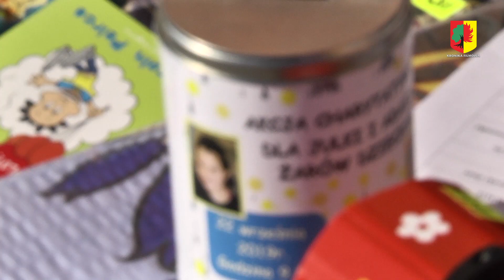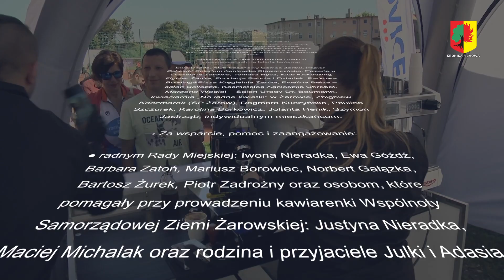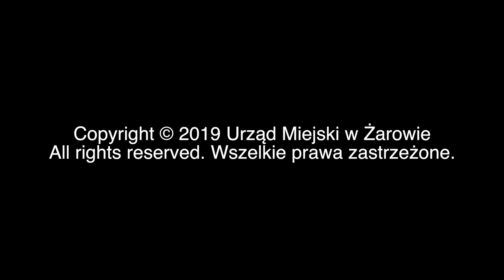Biegi strefowe i akcja charytatywna "Żarów Dzieciom"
Rekordowa ilość zawodników przebiegła ulicami Żarowa, podczas czwartej edycji Żarowskich Biegów Strefowych. Na zwycięzców czekały atrakcyjne nagrody, a samej imprezie towarzyszył w tym roku wymiar charytatywny.